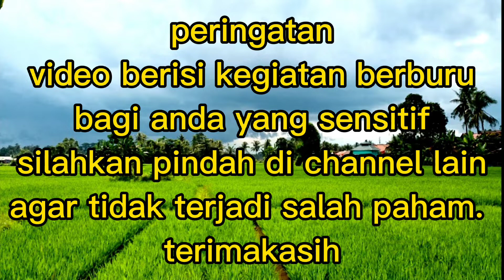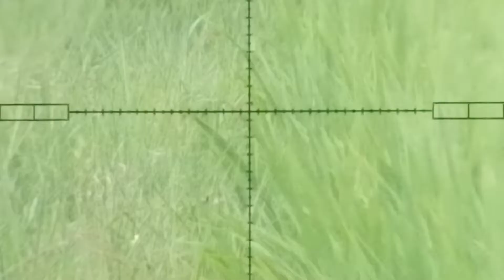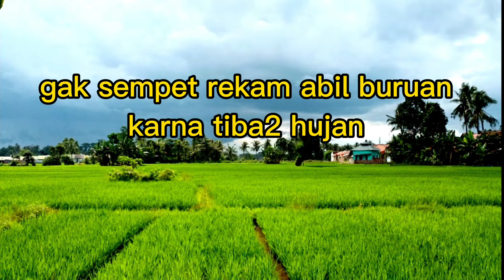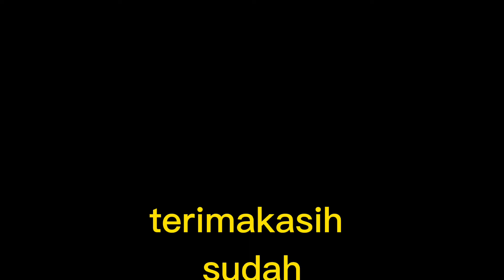berburu burung rawa sangat melimpah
eh, baru beberapa poin malah ujan